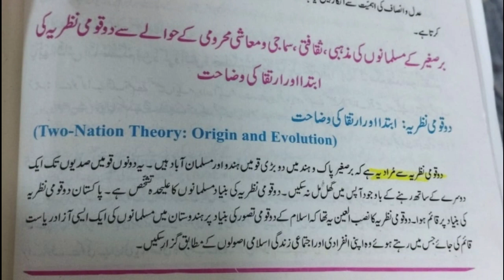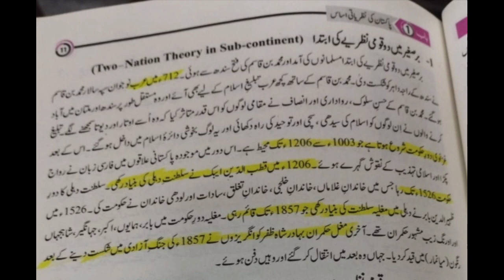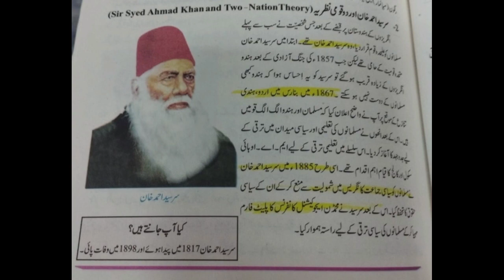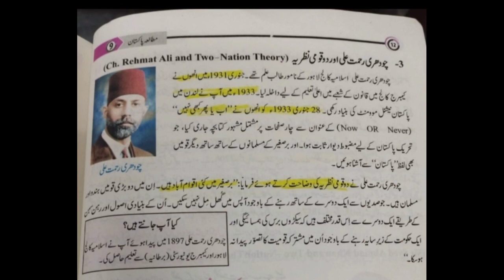Lecture Two-Nation Theory by Shagufta |knowledge about Pakistan studies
This video is about Two Nation Theory which is given by Sir Syed Ahmad Khan and Choudry Rehmat Ali